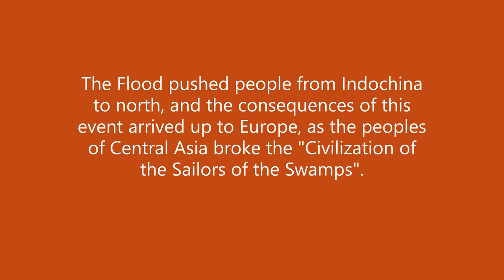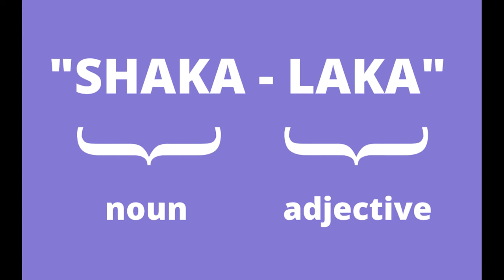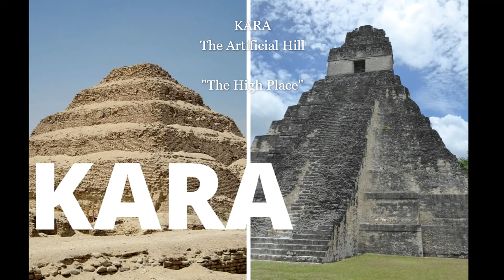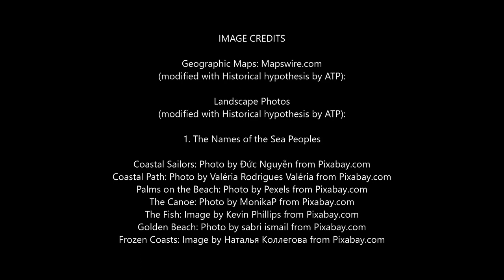Theory of the Siberian Canoe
The Mendeleev's Periodic Table of Linguistics -- An attempt to reorganize Linguistics based on the idea of Ethnical Phonemes. Open project.